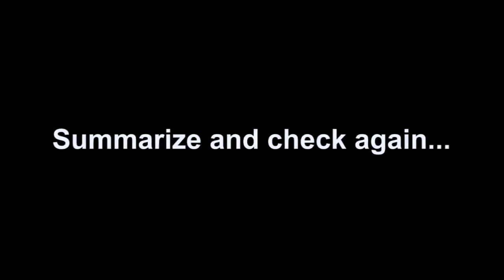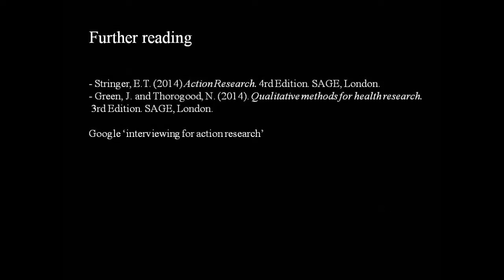Semi-structured interviewing as a Participatory Action Research method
This video helps you to improve your interviewing skills. It contains practical tips as well as an example of a semistructured interview from the slums of Kampala, Uganda. For the sake of the video, the lady in this video is acting. Although her story is not real, it reflects life of mothers in the area.

For more information about our work at SEVEN SENSES, check out our